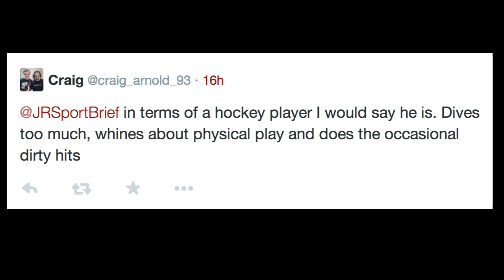Top 6 Soft Athletes! - Who's on Your List?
The world of sports is full of tough athletes, but some are just soft! Which athletes need a boost mentally or physically?